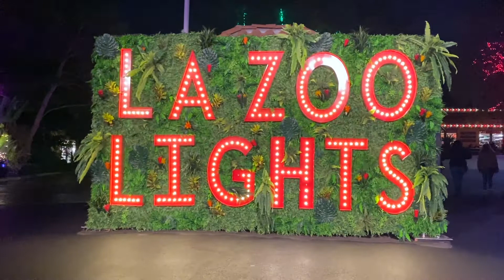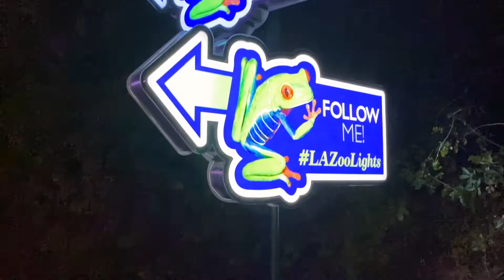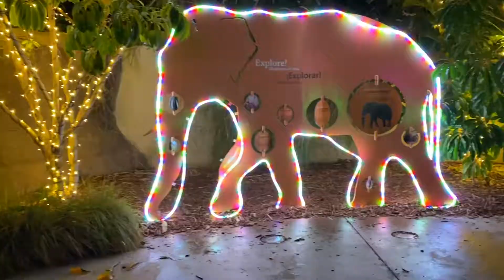How beautiful a zoo in Los Angeles looks🤩👍🥳😍😀